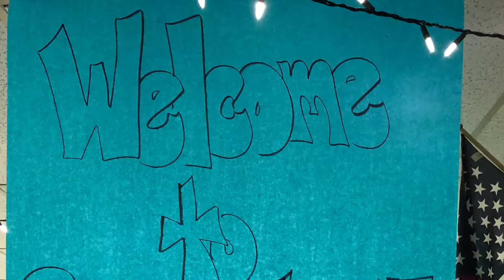Camp Week 2021